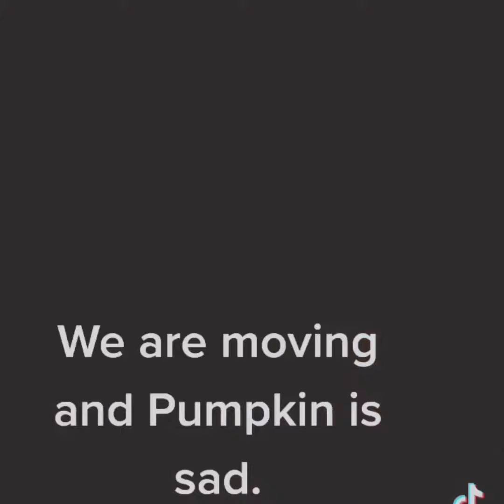talking funny animals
Pumpkin is sad about the moved, Grayson is hiding snacks under the bed, Oreo is just lazy, Midnight keeps stilling my hotdogs and Luna,Sol, Nicole and Dante go for pupaccinos.